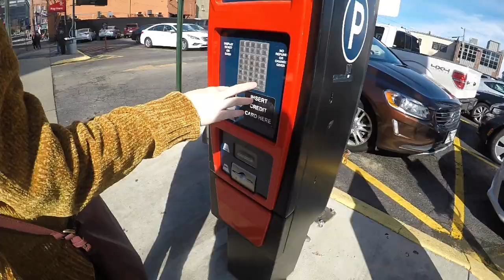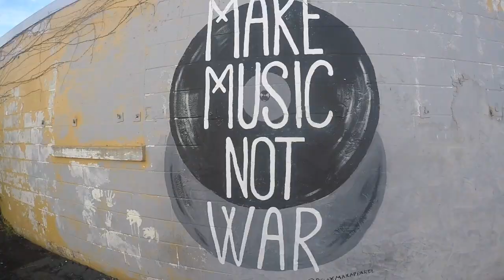Johnny Cash museum & other adventures ( First Vlog)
we are awkward & bad at jokes... enjoy.